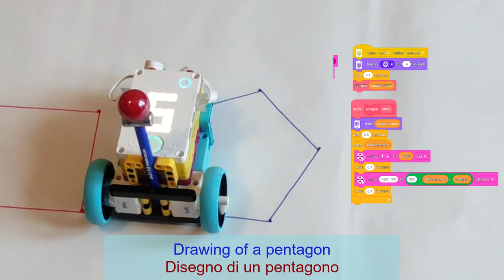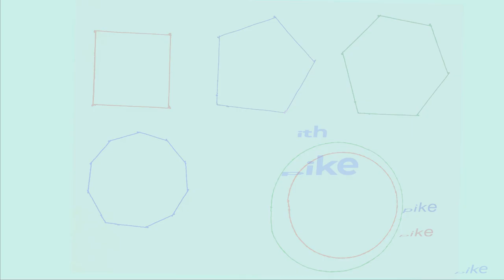Drawing with LEGO Spike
Come creare figure geometriche con LEGO Spike ed insegnare agli studenti il codice per creare un quadrato, un pentagono e un cerchio.